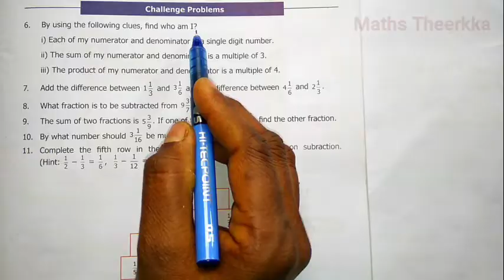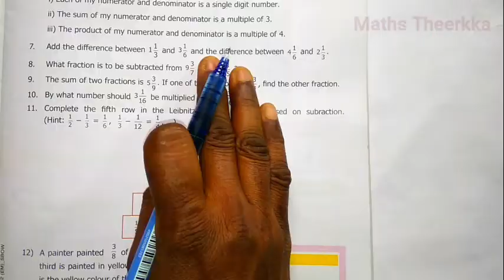6th standard maths 3rd term exercise 1.2 | Questions 6 to 10 solution guide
Tamilnadu Samacheer Kalvi maths *6th standard 3rd term* chapter 1, exercise 1.2, learn fractions lesson, Challenge problems Questions 6 to 10 solution guide with notes, Book back answer

3rd term 6th class Ex 1.2 sums details:
00:00  6th sum
03:54  7th sum
07:24  8th sum
11:16  9th sum
14:58  10th sum

Contents questions term 3 exercise:-
6. By using the following clues, find who am I
   (i) Each of my numerator and denominator is a single digit number.
   (ii) The sum of my numerator and denominator is a multiple of 3.
   (iii) The product of my numerator and denominator is a multiple of 4.
7. Add the difference between 1 1/3 and 3 1/6 and the difference between 4    1/6  and 2 1/3
8. What fraction is to be subtracted from 9 3/7 to get 3 1/5?
9. The sum of two fractions is 5 3/9.If one of the fractions is 2 3/4,find the  other fraction.
10. By what number should 3 1/16 be multiplied to get 9 3/16 ?